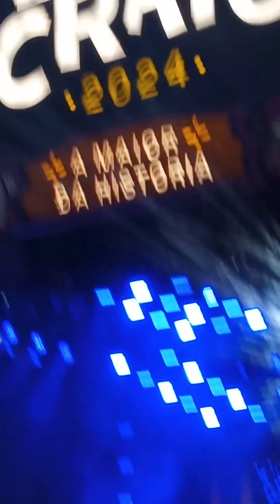18 de julho de 2024